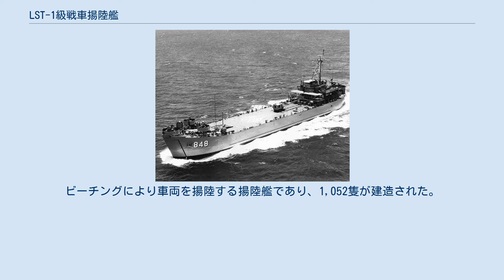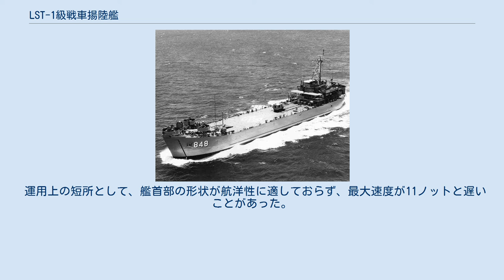LST-1級戦車揚陸艦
LST-1級戦車揚陸艦（LST-1きゅうせんしゃようりくかん）は、アメリカ合衆国で第二次世界大戦中に建造された戦車揚陸艦 (LST: Landing Ship, Tank)。
ビーチングにより車両を揚陸する揚陸艦であり、1,052隻が建造された。
アメリカ海軍やイギリス海軍の連合国各国で運用され、大戦後は友好国各国にも供与された。
 1940年のナチス・ドイツのフランス侵攻により、イギリスはヨーロッパ大陸本土から撤退し、大陸反攻のために重車両揚陸艦を欲していた。
艦首に揚陸ランプを取り付ける方法が考案され、試験として改装された艦もあったが、当時のイギリスは量産する余裕を持っていなかった。
 このことから、アメリカ合衆国の参戦に伴い、アメリカがこの種の艦の建造を請け負うこととなった。
設計は、イギリスの協力の下にギブス＆コックス社により行われ、試験艦の実績を基にして、ビーチングと航洋性の双方を満たすためのバラストタンク拡大による喫水調整システムの装備や艦尾に離岸用のアンカー設置などの改良設計が行なわれた。
当初、艦種呼称はATLであったが、後にLSTに変更され、設計案としての名称はLST(2)となった。
 本級は、艦首を海岸に擱座して兵員・車両を揚陸することを前提に設計されている。
このため、船体は吃水を浅くし、艦首部には観音開きの門扉（バウ・ドア）とその中に歩板（バウ・ランプ; 長さ4.7メートル×幅4.3メートル）を有している。
バウ・ランプが防水扉を兼ね、バウ・ドアは水切りを良くするためのものである。
このため艦首部は造波抵抗の大きな肥えた形状となっており、このために艦は鈍足となることを余儀なくされている。
当初よりトリムがつけられており、航行時にも吃水は艦首で2.4メートル、艦尾で4.4メートルであるが、ビーチング時にはそれぞれ0.9メートルと2.9メートルとなる。
 機械室は第4甲板後部に設けられており、右舷側に1番主機、左舷側に2番主機が並列に設置されている。
主機としては、無気噴射式のゼネラルモーターズ社製12-567A型2サイクル12気筒ディーゼルエンジンが用いられる。
舷側排気方式とされており、煙突はなく、排気は第3甲板両舷の消音器を経て第2甲板から外舷へ導かれる。
また車両甲板の搭載車両の排気ガス対策として、上部甲板には排気筒が多数設けられている。
 船体内の第3甲板には、バウ・ランプの直後に連続して、2層分の高さをもつ車両甲板が設けられている。
全長の9割弱に達する長さ87.8メートル×幅9.2メートル、搭載余面594m2が確保されており、M24軽戦車なら24両、GMCトラックなら27両を搭載できる。
両脇は揚陸部隊居住区となっている。
また上甲板にも軽車両甲板が設定されており、搭載余面470m2で、GMCトラックなら14両、ジープなら44両を搭載できる。
第3甲板と上甲板の間の連絡は、当初は前部にエレベーターを設けておこなっていたが、これでは移送速度が遅かったため、後期建造艦ではランプに変更された。
載荷重量は2,100トンとされていたが、ビーチング揚陸任務時は500トンに減少し、また後期型では造水能力増強に伴って1,900トンとされた。
 LST(2)案はLST-1級として1942年6月に起工されている。
一番艦LST-1が1942年12月に竣工し、1,152隻の建造計画が建てられた。
実際に建造されたのは1945年6月竣工のLST-1152までの1,052隻である。
当初の艦名は記号と番号のみであるが、1955年に在籍艦艇に郡名（カウンティ）をもとにした固有艦名が与えられた。
 1943年のソロモン諸島の戦いへの投入を皮切りに、ヨーロッパ・太平洋の両戦域における上陸作戦に用いられ、迅速な車両・物資の揚陸により、連合国の勝利に貢献した。
LSTH(Landing Ship, Tank (Hospital))の名称で病院船として運用されたり、航空機補修艦に改修された艦もあった。
 運用上の短所として、艦首部の形状が航洋性に適しておらず、最大速度が11ノットと遅いことがあった。
そのため、他艦種との艦隊行動には慎重な調整が必要となり、後継のタルボット・カウンティ級等では高速化が求められている。